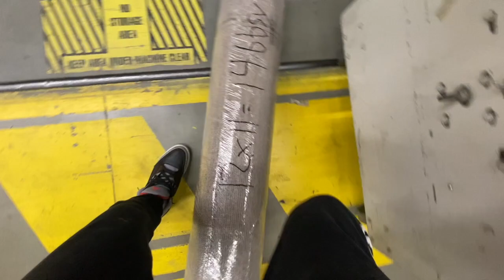WE TURNED THIS RV INTO OUR HOME! | RV RENOVATIONS (PART II)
We bought an RV to live out of and I am really excited to share some of the work we put into this thing to make it come to life!

About four months ago, we bought a 2005 R-Vision Trail Lite Fifth wheel. We had two months to renovate this baby in the middle of the winter (our lease was ending)! We cut it pretty close but we were able to gut it out and make the space as livable and comfortable as possible.

In the near future, we do plan on actually taking our time and redecorating some things to make the space feel more like us! But this definitely works for now!

Also, quick cat update: They are surprising adapting well to the tiny space! We were EXTREMELY concerned about their transition bur they came around in just a couple weeks!